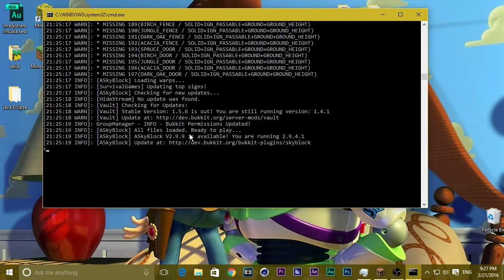Minecraft Server Download - Server cu 8 sectiuni! [Ep. 3]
IP actual: localhost:25560

Daca ti-a placut acest episod lasa un like pentru a arata ca apreciezi munca depusa in crearea acestui clip!
Daca vrei sa contribui la cresterea acestui canal da un share clipului ca sa vada si prietenii/dusmanii tai acest clip. Mersi!
╞Link-uri:
╞ ♦ Intro: Alessia Cara - Here
╞ ♦ Video: Youtube Library
╞ ♦              Poly Bridge Development